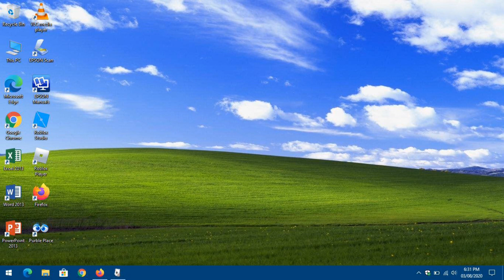Mario Steals your liver (A Short Roblox Film)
MARIO STOP STEALING OTHER PPLS LIVERS